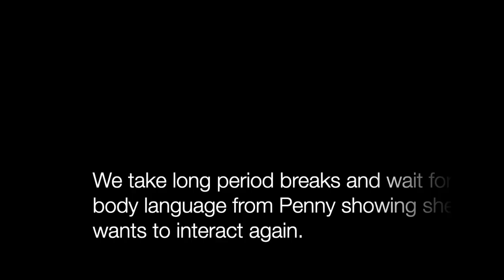How To AVOID Triggering Hormones in an Eclectus Parrot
Here is everything I have to teach about HORMONES in parrots

Penny is an older female eclectus parrot who spent the first 10-11 years of her life with another owner before coming to the owners you meet in this video.

Huge thanks to our masterclass students for letting us film their experiences and share them here with all of you! To get in on or host a masterclass or workshop,